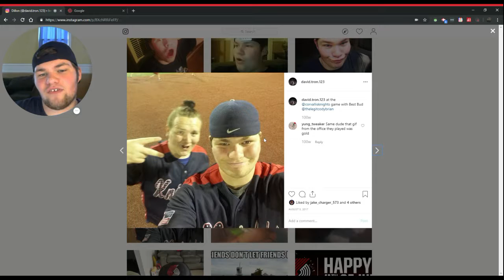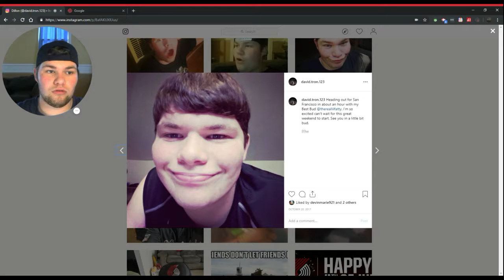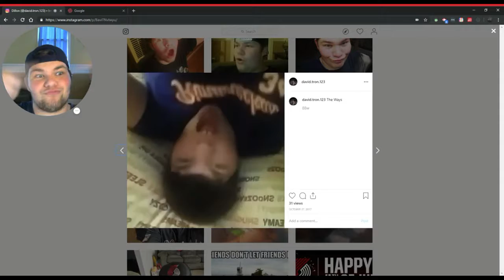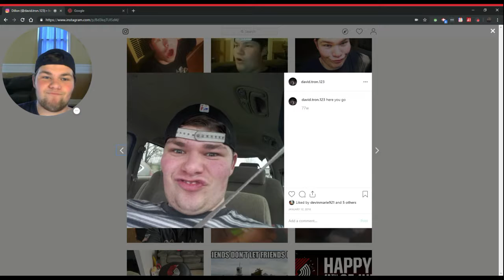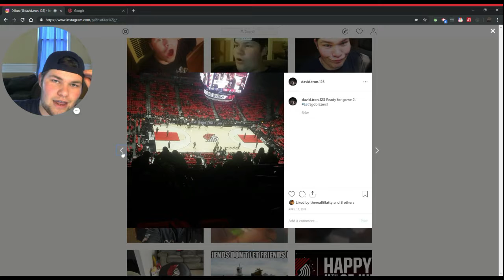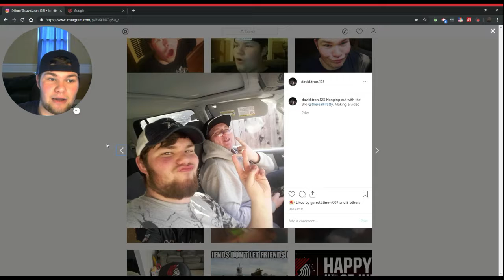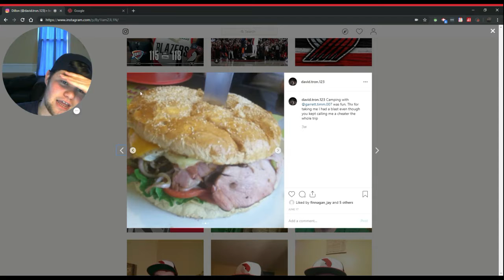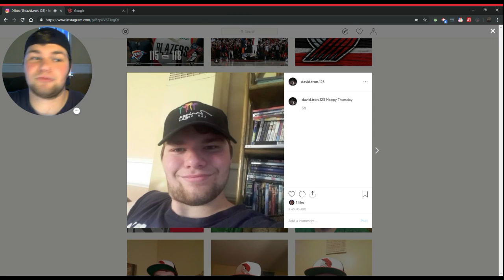Reacting To My Instagram Part 2| End